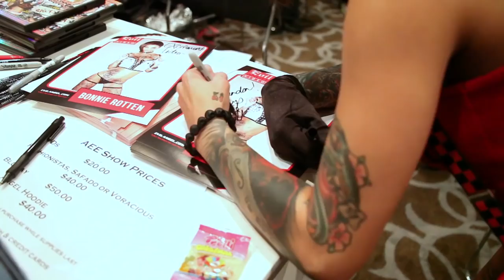Gigi Allens AVN 2014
AVN 2014:  we meet up with Gigi Allens.  Now Gigi is from Australia, so she has a great accent and lots of leg.  Not sure if the leg thing is Australian or not, just sure that with heels she is much taller than I.  Gigi likes to be the Dom and has done a lot of FemDom work, as well as b/g stuff as well.  When I spoke with here, she had only been in the industry for a few months.  I am looking forward to chatting next year at AVN to see where she has gone.